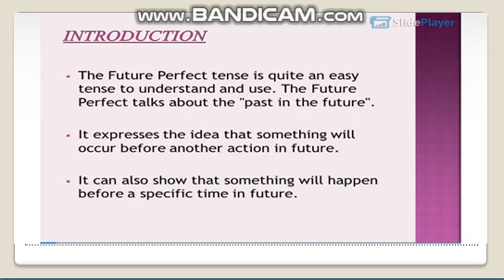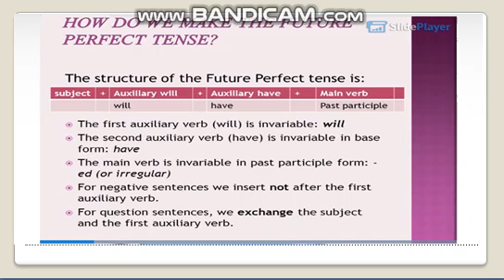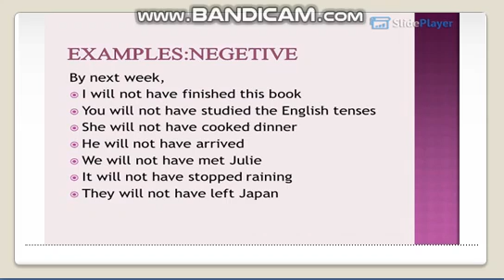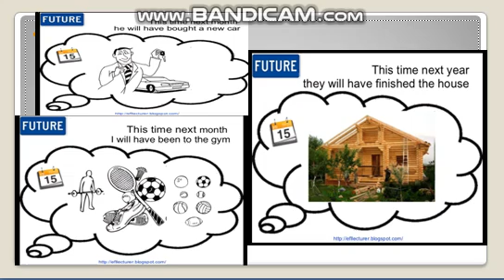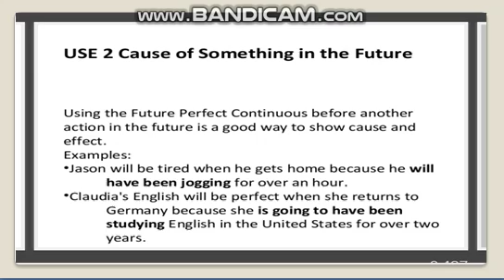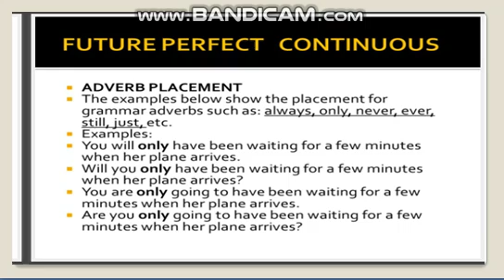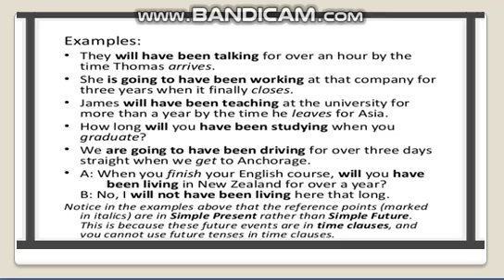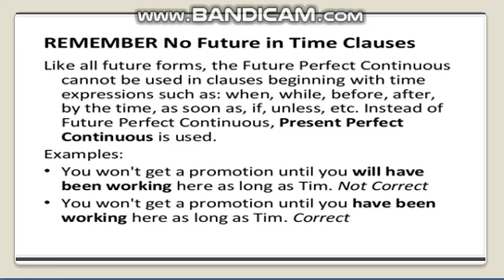Future Perfect Simple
Xорижий филология факультети, Инглиз филологияси кафедраси
Фан: Aсосий ўрганилаётган тил
Мавзу: Future Perfect Simple
Ўқитувчи: Aбдурахимова Ноила